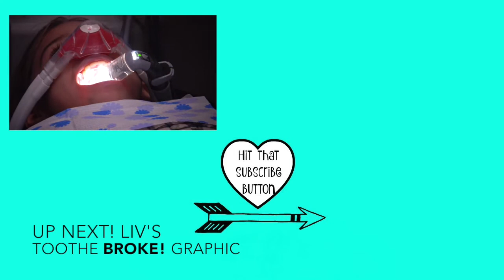We Try Japanese Snack Foods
The girls and their Dad had so much fun trying all of these crazy Japanese snacks! These 3 will pretty much try anything so leave a suggestion below. If we choose yours we will shout you out in the beginning of our next Crazy Food challenge Video.